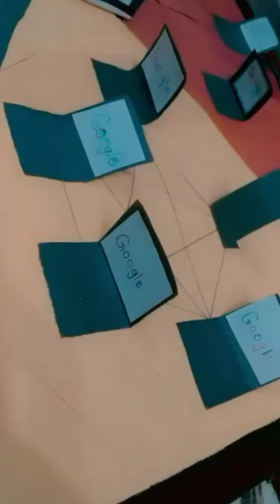B.Ed Computer project; Network topologies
In this vedio, I shared a unique and beautiful idea of B.ed projects for computer subject. it is based on the topic "Network topologies and it's types".